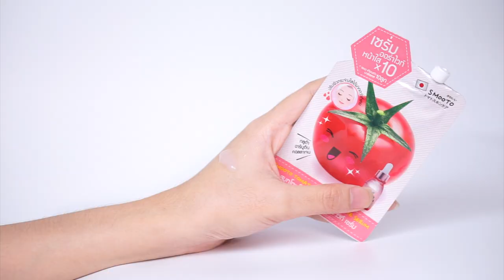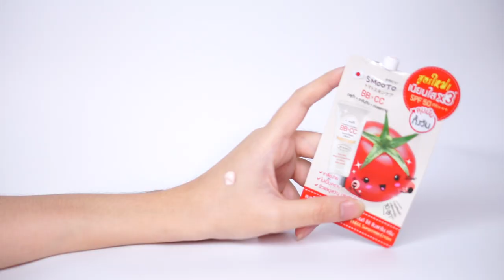ใช้แล้วชอบ 2020 สกินแคร์เมคอัพ หลักสิบหลักร้อย Best of Drugstore 2020 - Unfull Ice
รวมที่สุดแห่งปี ใช้แล้วชอบ 2020 สกินแคร์เมคอัพ หลักสิบหลักร้อย
best of 2020 drugstore skincare and makeup